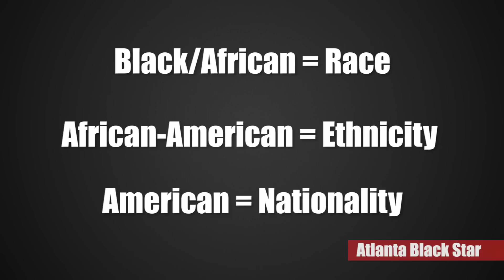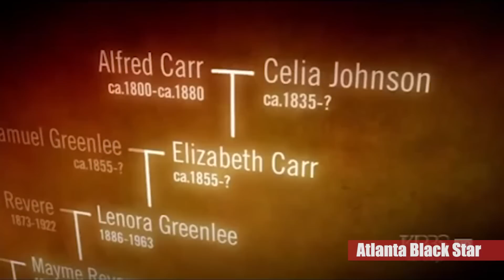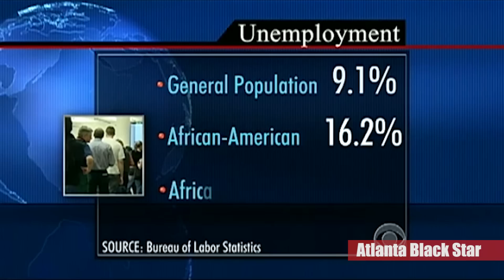Why Black People Are Suffering A Major Identity Crisis in the 21st Century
Black people worldwide are currently suffering from an identity crisis. They are conflicted in how to define themselves, which forces them to remain unorganized in achieving a common goal. This video explores the factors that caused this identity crisis and ways Black people can reconnect with their culture in order to reclaim their identity.